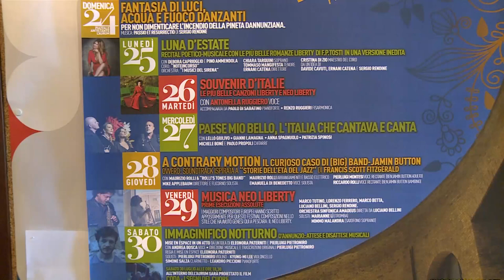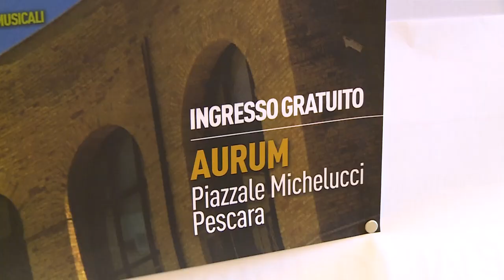A Pescara dal 24 luglio al 30 luglio torna il Liberty Festival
L’Aurun di Pescara ospiterà dal 24 al 30 luglio la seconda edizione di Liberty Festival per celebrare D’Annunzio e non solo